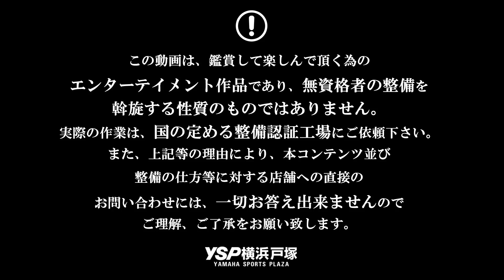ドラッグスタークラシック400を復活させて旅に出る！【フロントタイヤ・ホイール前編 / VOL.04】byYSP横浜戸塚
「ドラッグスタークラシック400を復活させて、日本を旅しよう！」という企画です♪
今回はフロントタイヤ（チューブ）交換と、スポークホイールを交換していきます！まずは前編となります。

それでは、チェック宜しくお願いします~

▼メインホームページ
▼トリシティ・コンフォーティ
▼YSパンダグッズ
▼YSパンダLINEスタンプ
▼タイアップやPRのご相談